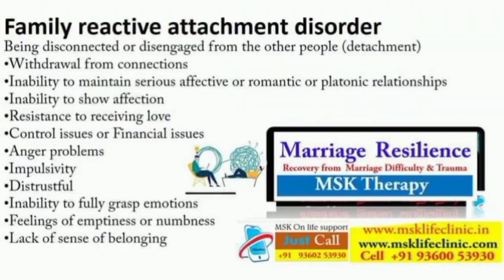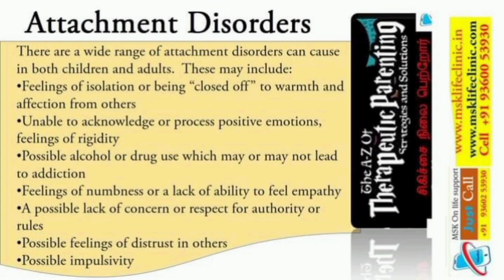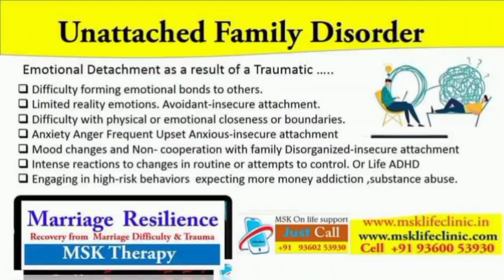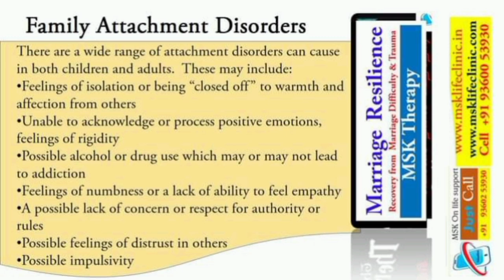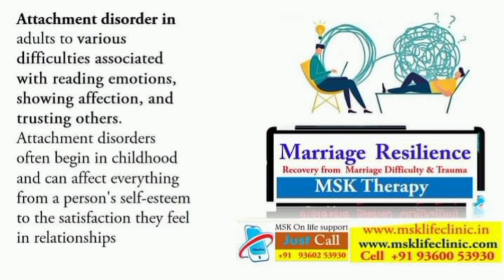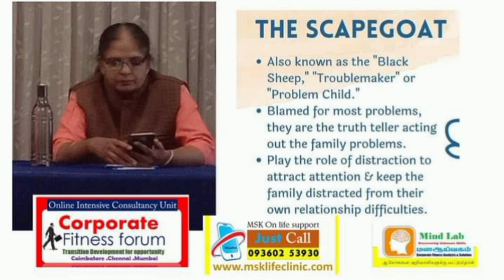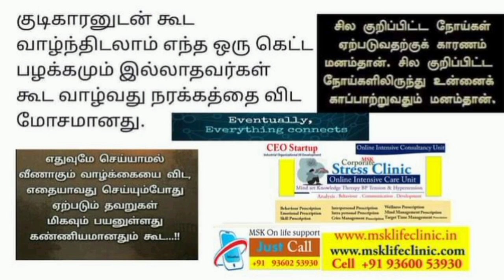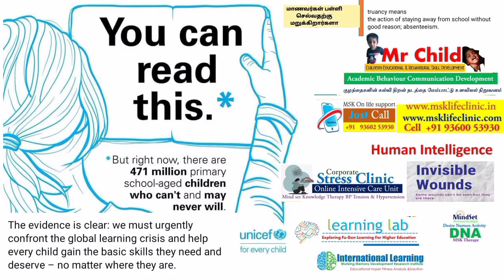மாணவர்களின் நடத்தையும் பெற்றோர்களின் பயமும் உளவியல் சகோதரி MSK Priya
மாணவர்களின் படிப்பிலும் நடத்தியலும் பயத்தை உண்டாக்கக்கூடிய செயல்கள் நடக்கும் பொழுது பெற்றோர்கள் பீதி அடைகின்றார்கள் இது போன்ற பாதிப்பிலிருந்து இயல்பு நிலைக்கு மாற்றி அமைக்கத்தான் உளவியல் பகுப்பாய்வு மற்றும் உளவியல் சிகிச்சைகள் MSK mindset knowledge therapy